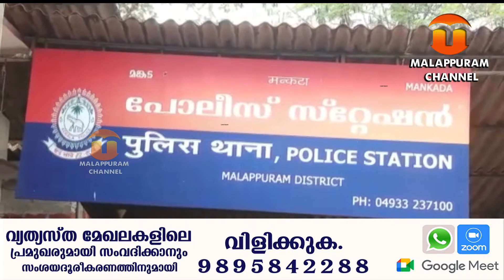ക്ഷേ​ത്ര​ത്തില്‍ നി​ന്നും മോ​ഷ്ടി​ച്ച ക​ള​വു​മു​തല്‍ സ​ഹി​തം യു​വാ​ക്ക​ളെ പൊലീ​സ് പി​ടി​കൂ​ടി.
മ​ക്ക​ര​പ്പ​റ​മ്ബ് ക​ണ്ണി​പ്പ​റ​മ്ബ് ക്ഷേ​ത്ര​ത്തില്‍ നി​ന്നും മോ​ഷ്ടി​ച്ച ക​ള​വു​മു​തല്‍ സ​ഹി​തം ര​ണ്ട് യു​വാ​ക്ക​ളെ മ​ങ്ക​ട പൊലീ​സ് പി​ടി​കൂ​ടി.